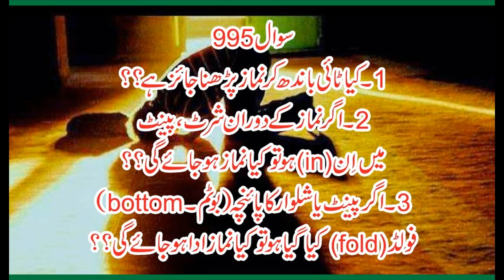995 kia tai bhand kar namaz parna jaiz he,Allama Syed Shah turab Ul haq Qadri